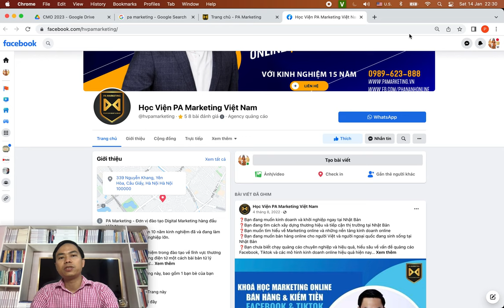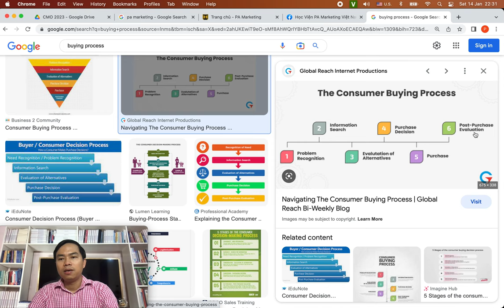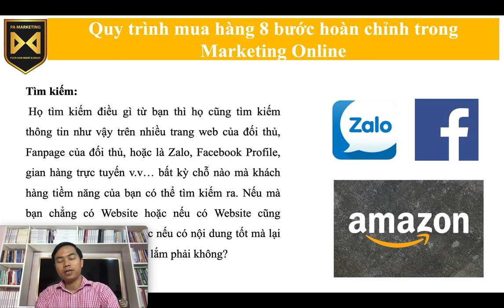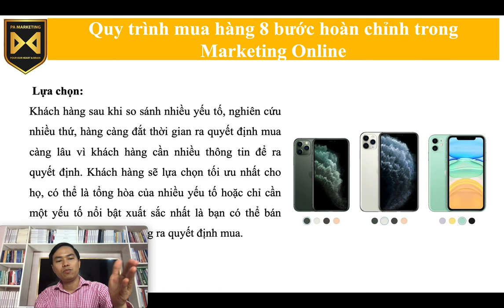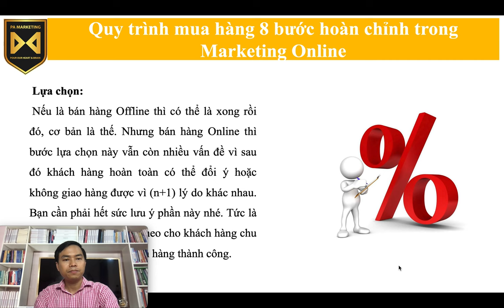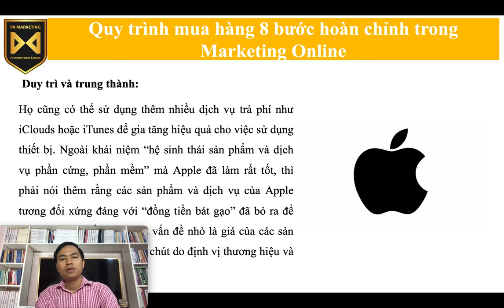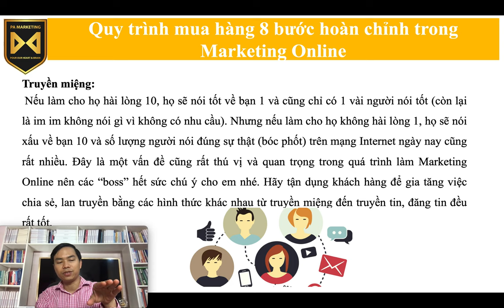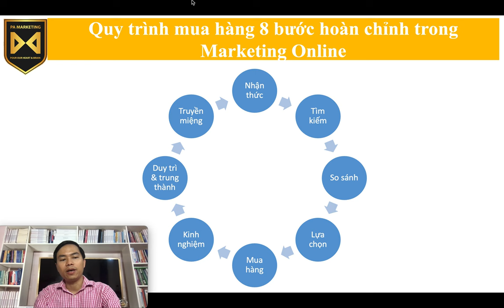Bài 10: Quy trình mua hàng online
1. Khóa học Tiktok Business & Livestream

2.

3. Khóa học Tiktok Businesss

4. Khóa học lập kế hoạch kinh doanh & marketing thực tế

Trụ sở: 3A/19, 59 Lê Đức Thọ, Nam Từ Liêm, HN